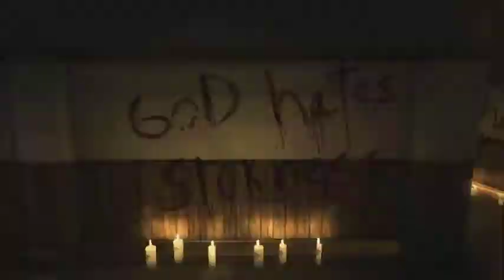Outlast Part 13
Its getting intense! I think im close to the end of the game!
Also there is another slap challenge for this video! with every 5 likes, 1 subscriber, AND 1 legit comment (one word doesnt count) i will have someone slap me again! com'on everyone i know you like seeing me get slapped ;P

dont forget to get your copy today at: redbarrelsgames.com